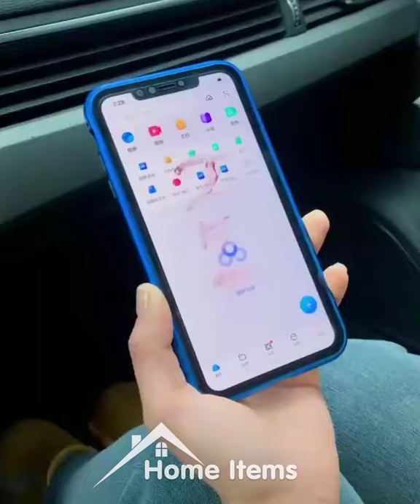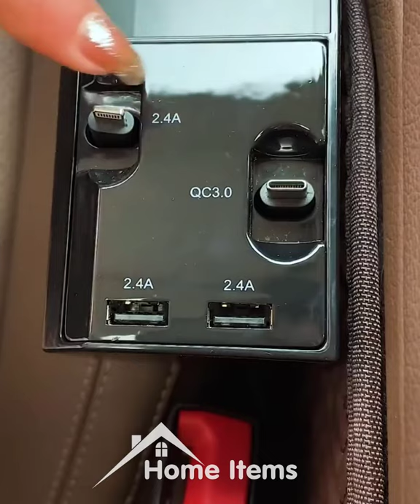Amazon onlline Coolest Home Gadgets | Kitchen Gadgets | Cookery | Latest Kitchen Gadgets - 2021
Welcome to my channel where I showcase the latest Technology, Inventions, Gadgets, Kitchen Gadgets, Electronics Gadgets from popular websites like Amazon, eBay, Flipkart, Shopify, Walmart, etc.  If you are an aspiring inventor or just curious about new technologies, I hope my videos will inspire you in your journey.

TOP 15 Gadgets on Amazon under Rs199, Rs500, Rs1000

LINKS:-
1 - SPY LENS

2 - Baseus 3-in-1 iP Male to Dual iP & 3.5mm Female Adapter

3 - Car magnetic mobile holder

4 - alfawise Mini speaker

5 - Headphone splitter

6 - Waterproof mobile case

7 - Magnetic Charger USB Cable

8 - Cable Protector

9 - Foldable keyboard

10 - Walabot

11 - The Mobile spone

12 - PUBG Mobile Game Controllers

13 - The nest earbud case

14 - Magical Thermal Sensor Phone Cover

15 - Itag bluetooth gps tracker

If you own any of the content in our video and you don't want to appear in our channel, please notify us via private message or email. The content will be REMOVED within 24 hours.